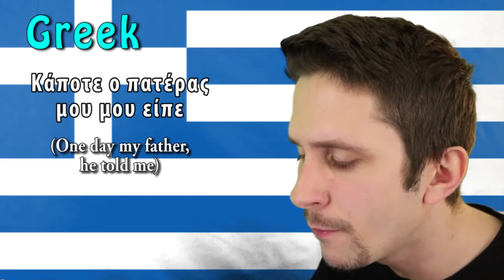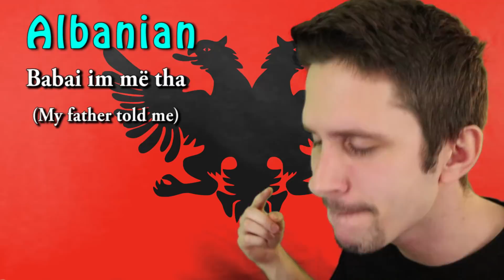AVICII: Singing The Nights In 17 Different Languages With Zero Singing Skills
Singing The Nights by Avicii in 17 languages: German, Bulgarian, Polish, Greek, Romanian, Albanian, French, Spanish, Croatian, ...

Since Avicii died recently I decided to dedicate a video to him. The Nights is one of his most famous songs which at the same time expresses a lot with its lyrics, so I decided to sing it in different languages.

A big thank you to Sing King for the instrumental version of the song!